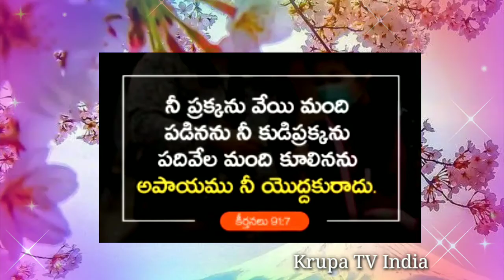Today God promise pastor Rajesh JPSC Ministries anepuram and Khammam